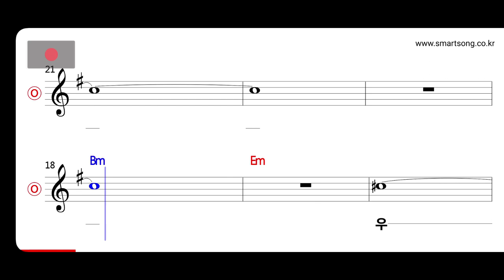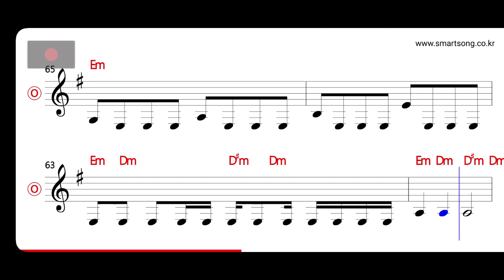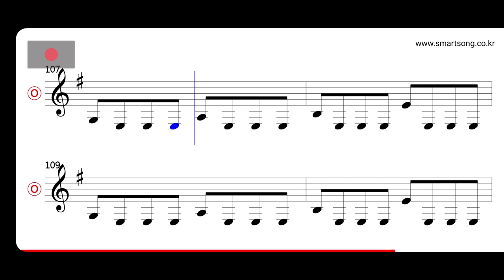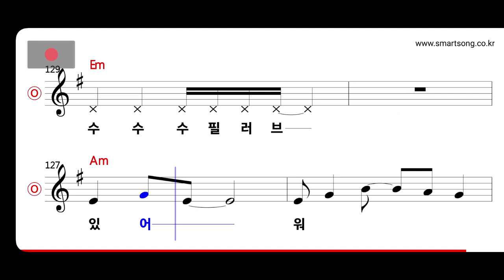주주클럽 - 수필러브 MR